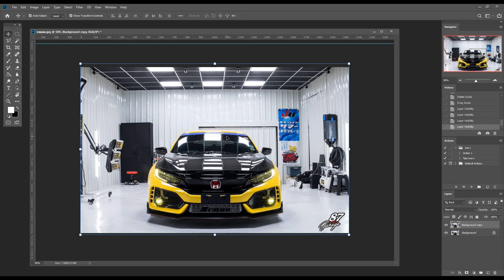ใช้ Photoshop ง่ายๆ แก้ไขภาพเอียงบางจุดด้วยคำสั่ง SKEW ภายใน 3 นาที : WED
ใช้ Photoshop แก้ไขภาพเอียงบางจุดด้วยคำสั่ง SKEW : WED